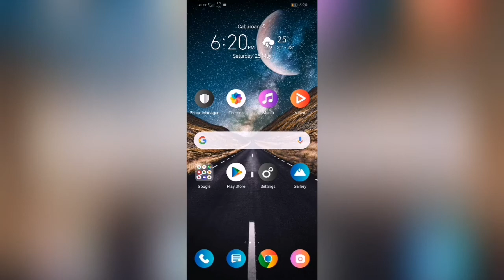How to appear offline in Facebook and Messenger